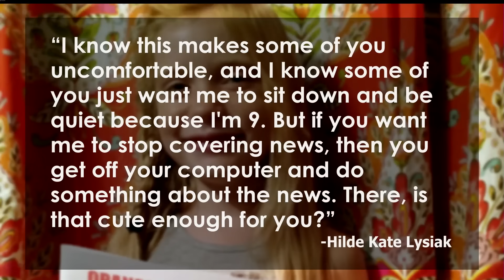9-Year-Old Reporter Breaks Murder Story & Shuts Down Critics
Nine-year-old US reporter Hilde Lysiak on Saturday posted an online story and short video to her website under the headline “Exclusive: murder on Ninth Street!” about a suspected murder in her Pennsylvania town. Some locals criticized Lysiak’s reporting on Facebook saying a young girl should be “playing with dolls” and not covering serious crimes. Lysiak fired back at her critics in a video she posted to YouTube and her website saying, “If you want me to stop covering news, then you get off your computers and do something about the news. There, is that cute enough for you?” We look at the story on the Lip News with Joya Mia Italiano and Elliot Hill.